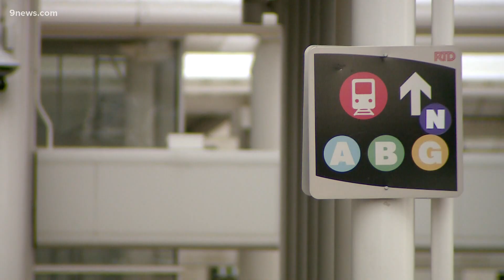RTD plans changes to Union Station bus concourse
Advocates with Denver Homeless Out Loud said many people experiencing homelessness get free bus passes anyway, so requiring tickets is unlikely to keep them out.

9NEWS (KUSA) is located in Denver, Colorado.